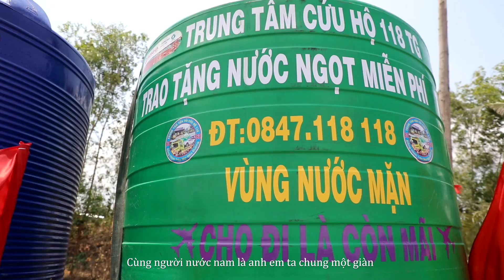THƯƠNG NGƯỜI MIỀN TÂY | KHÁNH ĐƠN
Chúc mọi người có những giây phút thư giãn vui vẻ nhớ Like, Bấm Chuông và ĐĂNG KÝ kênh Khánh Đơn để xem những sản phẩm mới của Công ty Giải Trí Việt và KAYA nhé !
@ Đăng kí theo dỏi Khánh Đơn :
© Các video trên kênh "Khánh Đơn Club " đã được đăng ký bản quyền với Youtube bởi KAYA Entertainment. Vui lòng không sao chép, re-upload dưới mọi hình thức.